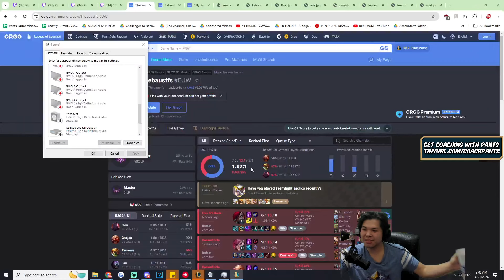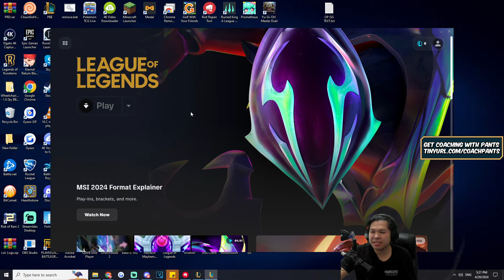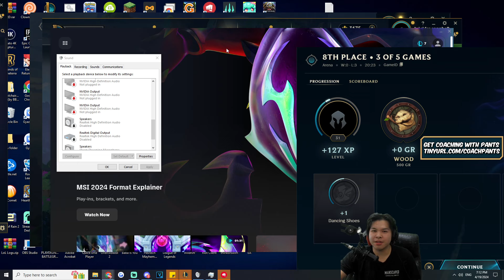What Happens When A CHALLENGER Plays OVER 3 HOURS of 2V2V2V2 (THE 2V2V2V2 ARENA MOVIE!)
GJSantos
TopAvenue